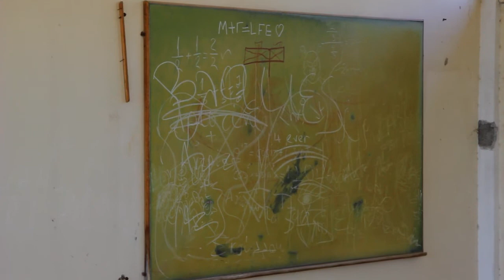Urbanista Kormakitis Abandoned School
Hidden on the North-West of Island of Cyprus, one small village, still keep memories of what happened around 40 years ago. Until the Turkish invasion of 1974, the town of Kormakitis was known as a center of Maronite culture, but according to United Nations estimates only 165 Maronites remained in Northern Cyprus in 2001. The village school was constructed in 1962, and it was able to enroll 210 students and employ seven teachers.